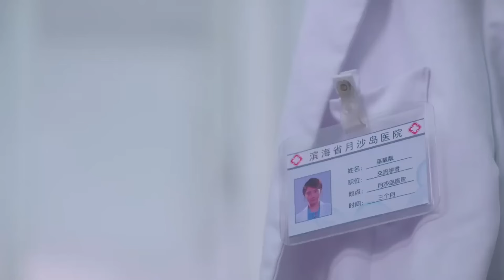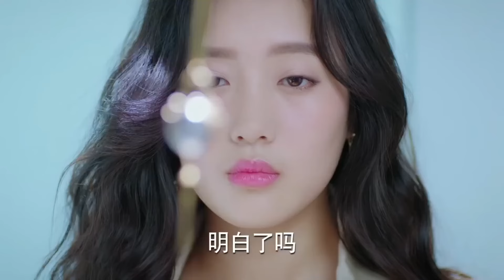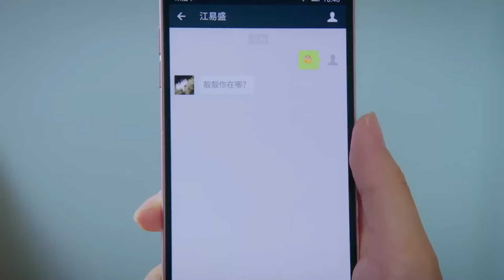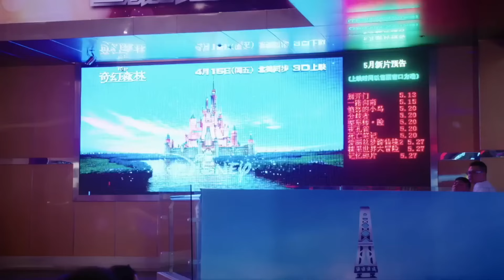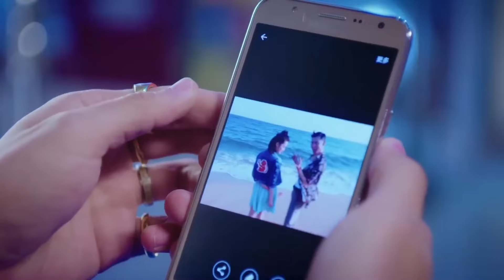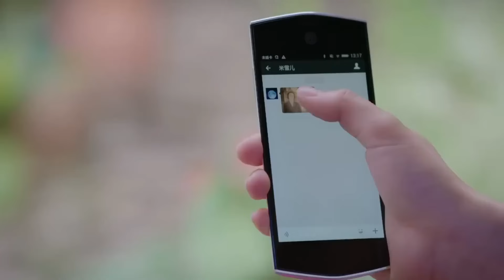【ENG SUB】The Gentle Island EP18 | Cinderella can also redeem the prince | Guo Xiaoting/Yang Yang